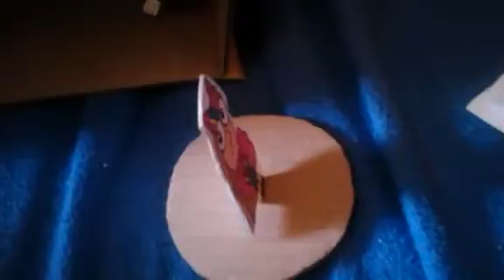MabelTube BLOOPERS!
Gotta write desc Again.

Here are the bloopers!

I DO NOT OWN THE SOUND EFFECTS!
CREDIT TO LIGHTINING MCREE AND SOUND EFFECT LIBRARY!

I do not own the characters EITHER!
Credit to Alex Hirch for his Characters!
Credit to gffan123 for daisy! And Anne!
And credit to Eddsworld people for Tord!!!